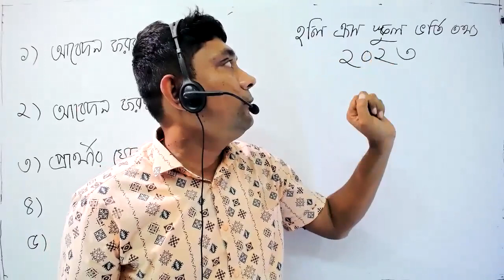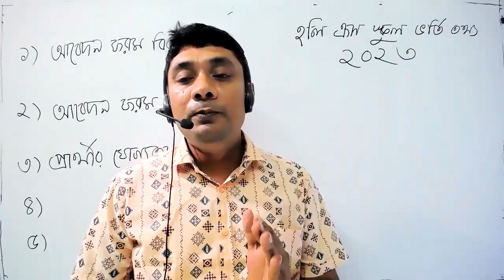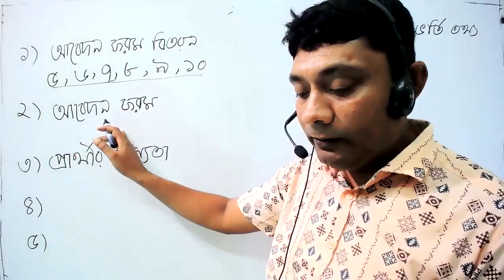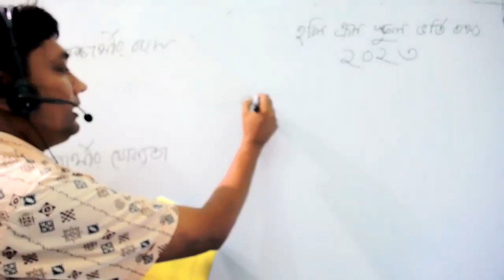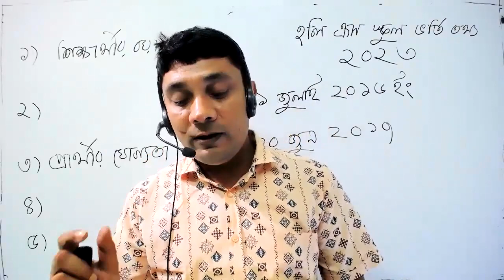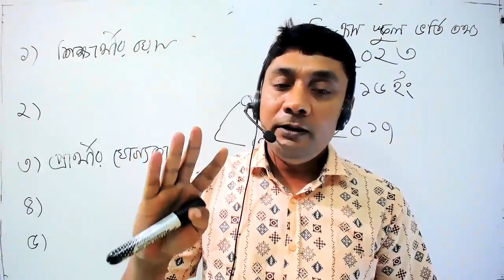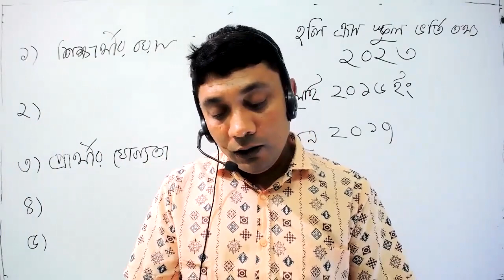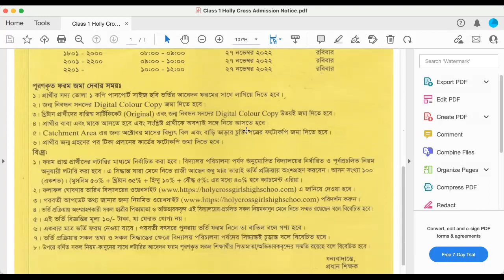হলি ক্রস স্কুল ভর্তি তথ্য ২০২৩ । holy cross school admission information 2023 । class 1 ।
হলি ক্রস স্কুল ভর্তি তথ্য ২০২৩
holy cross school admission information 2023
হলি ক্রস স্কুল ভর্তি কোচিং
# college admission
# school admission